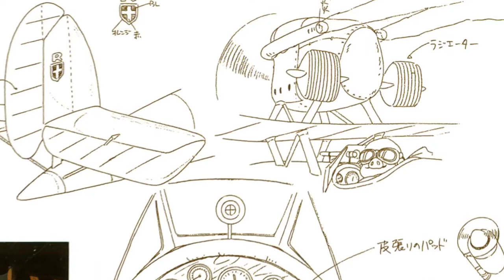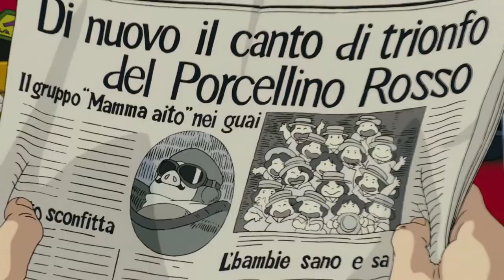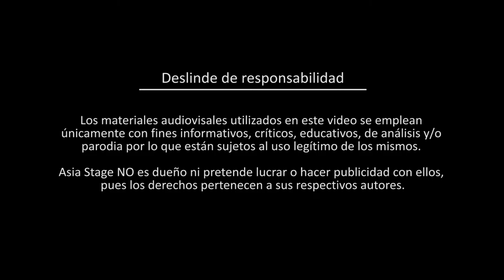Porco Rosso: anti-belicismo, culpa y amor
"Antes cerdo que fascista", la historia de un porcino enamorado y su tormentoso pasado.